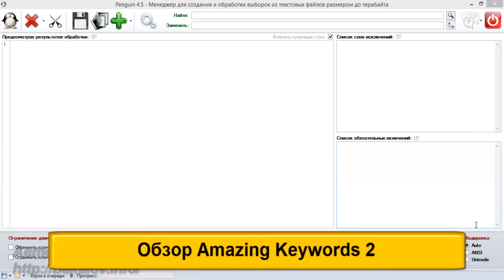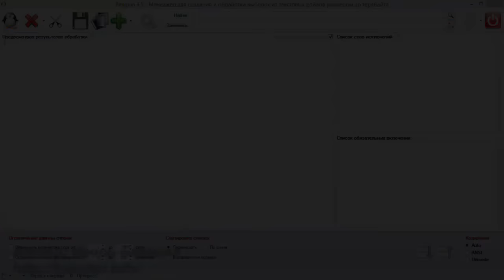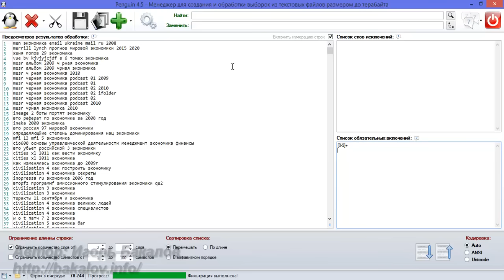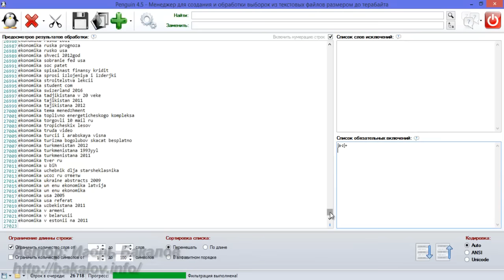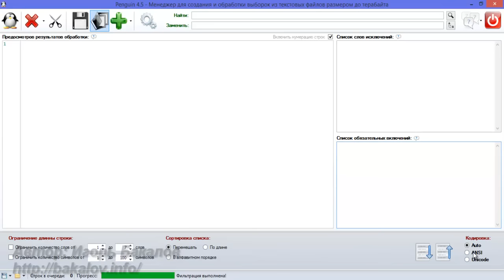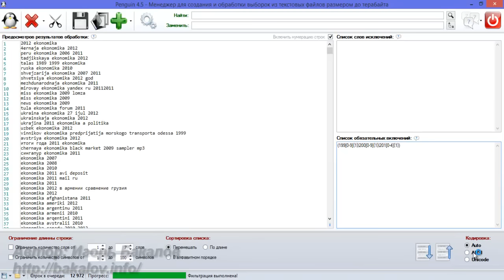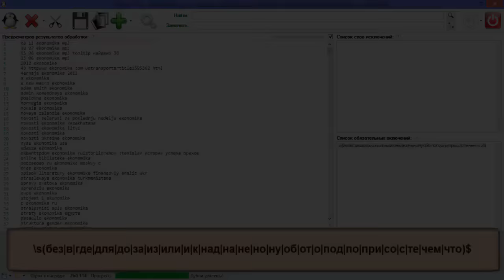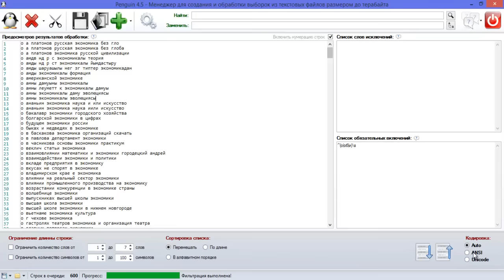Обзор программы Penguin 4.5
Второй выпуск с обзором SEO-софта, в этот раз расскажу о программе для работы с базами ключевых слов Penguin. Программа Пингвин отличается тем, что в ней можно оперативно выполнять фильтрацию больших семантических ядер, полученных при выгрузке из баз ключевых слов.